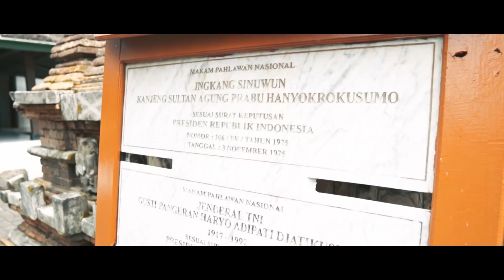Ngobrolin Makanan Agak Filosofis Religius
Bareng @tsisrasyid @rasy57d dan @adittoro di Jogja